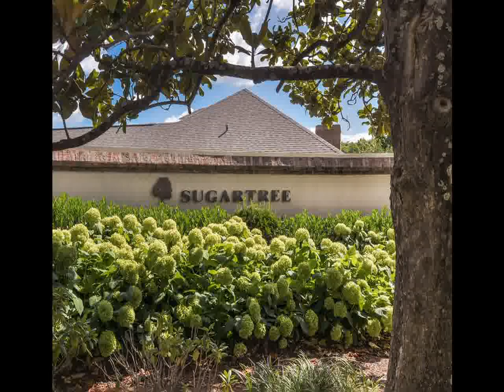Home For Sale @ 78 Concord Park W Nashville, TN 37205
Presented by: Trish Woolwine, Broker(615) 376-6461

3825 Bedford Avenue, Suite 102
Nashville
TN, 37215
FRID01 - gb1307153